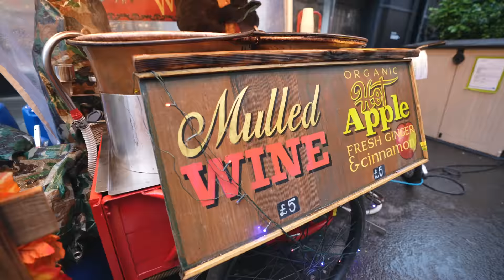We Found The UK’s BEST Christmas Market! 🎄 Mulled Wine, Sausages, Donuts and MORE! (Bath, England)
It’s December in England, and that means it’s time for CHRISTMAS MARKETS! We met up with The Travel Beans on the first stop on our RV road trip to the charming town of Bath! Which happens to have one of the best markets in all of the UK 🎄🎅🏻 Come wander down the brightly lit streets, drink way too mulled wine and eat delicious treats with us! It’s our favorite way to get into the holiday spirit!

PREVIOUS VIDEO: ▶ We Got an RV… IN THE UK?? - Full Tour of Our Adorable British CAMPER VAN!